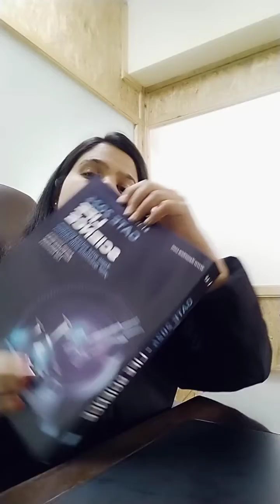Be a GATE 2024 topper | NEW edition in stock | IFAS Publications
Dear Aspirants, Want to crack CSIR NET? To get detailed info about IFAS books please fill out the form